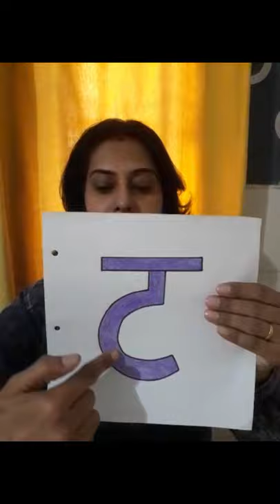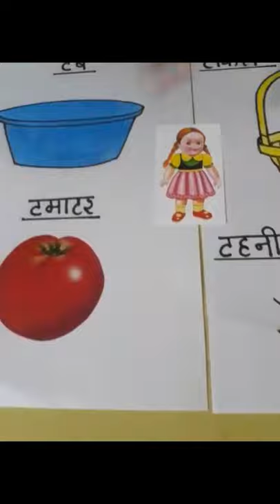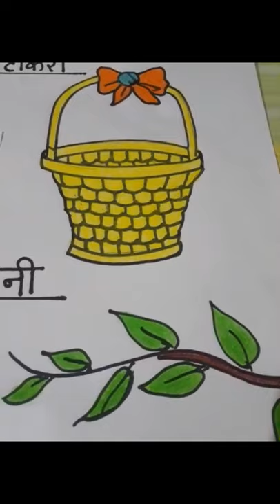The Orbis School M - Jr KG - Hindi - Vyanjan ‘ट’